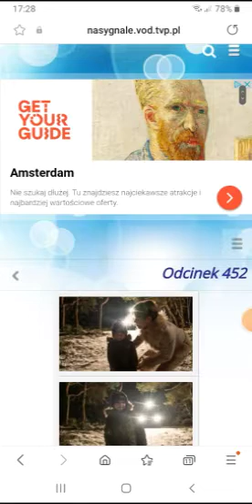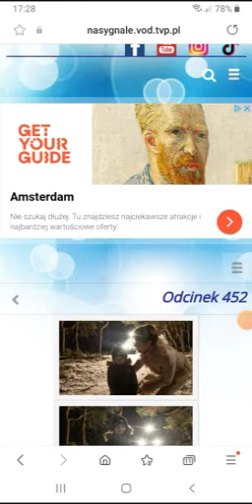Na sygnale-Zdjęcia z odcinka 452 Wypełnij ankietę i czytać komentarze w karcie społeczności ważne